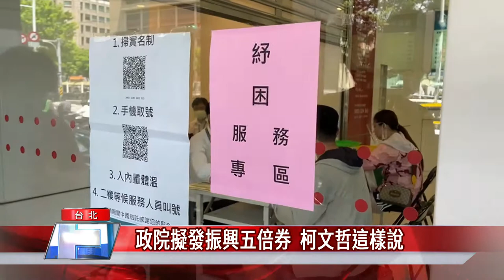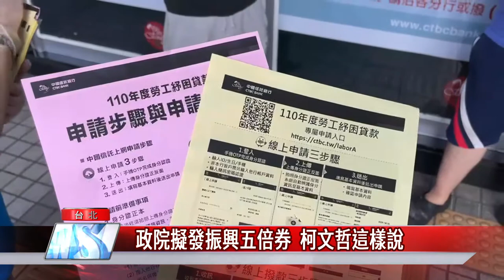5倍券 振興|政院擬發振興五倍券 柯文哲這樣說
5倍券 振興|政院擬發振興五倍券  柯文哲這樣說

針對行政院要發放五倍券，不普發現金，外傳五倍券還可以繳學雜費、補習班費用，這樣能否帶動經濟、振興商家？來看台北市長柯文哲怎麼說？